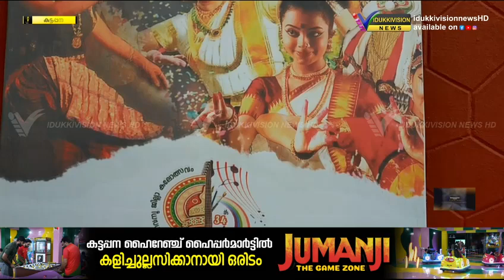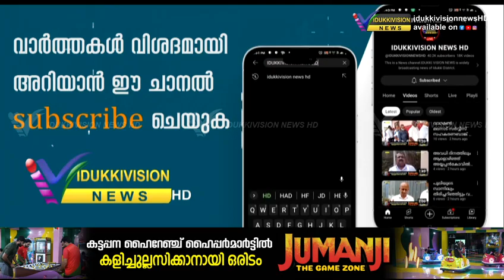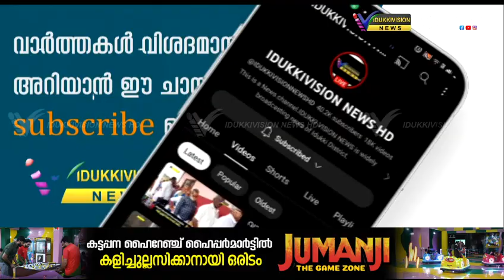ജില്ലയിലെ കൗമാര കലാമാമാങ്കത്തിന് തിരി തെളിയാന്‍ ഇനി മണിക്കൂറുകള്‍ മാത്രം